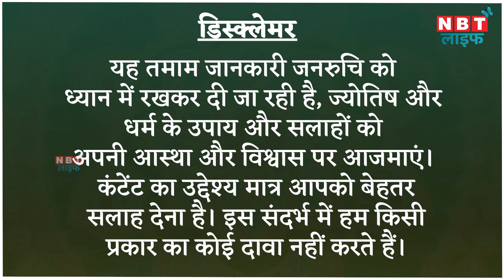Aaj ka Rashifal 12 May शुक्रवार को मकर राशि में चंद्रमा, जानें कैसा रहेगा आपका दिन | Today Horoscope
आज 12 मई है शुक्रवार का दिन है और आज के दिन चंद्रमा मकर राशि में संचार करते हुए देर रात को कुंभ राशि में संचार कर जाएंगे। सभी राशियों के लिए आज का दिन कैसा रहेगा वीडियो में जानें।